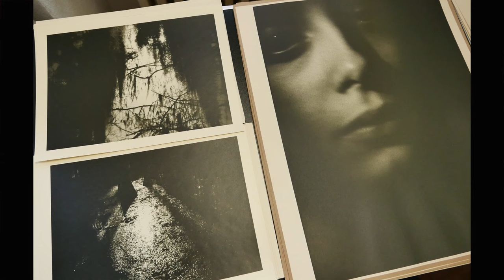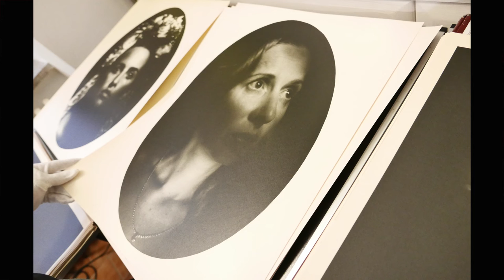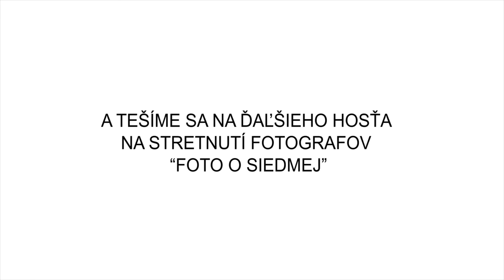Stretnutia fotografov vo fotocentre Darian, Prackova Katka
Na stretnutí fotografov "Foto o siedmej" sme privítali fotografku Katku Pračkovú, ktorá vystavuje svoje fotografie po celom svete. Robo Kočan ju samozrejme hneď aj vyspovedal :)
Katka ďakujeme Ti za možnosť nahliadnuť do Tvojho sveta, za vecné informácie ohľadu predaja fotografií a propagácie a prajeme Ti všetko dobré.